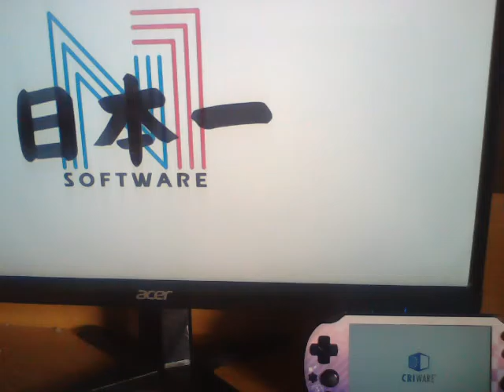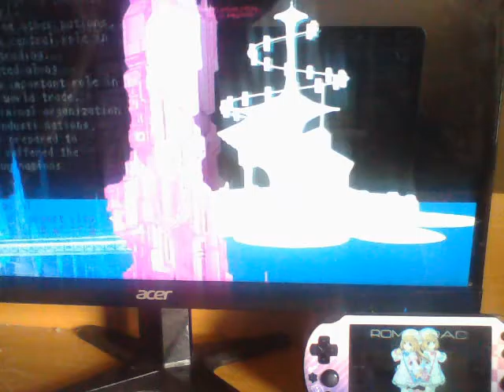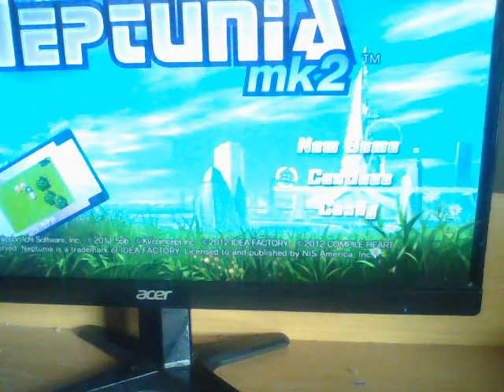Whos faster: mk2 or re;birth 2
Is the OG mk2 faster at loading than Re;birth 2?